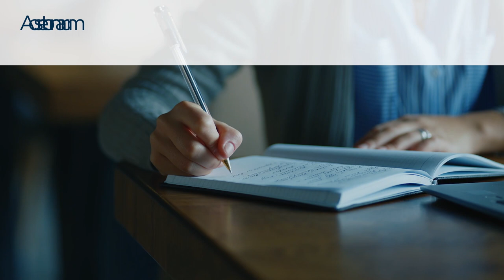FGV Educação Executiva | Parcerias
Este é um vídeo promovido pela FGV Educação Executiva.

Imagens e vídeos: Capim Filmes
Trilha sonora: To the Party, por Ikoliks
Produzido por: Capim Filmes (out/2023)